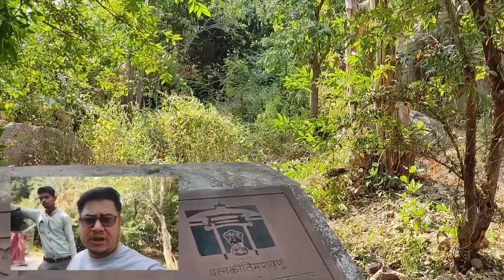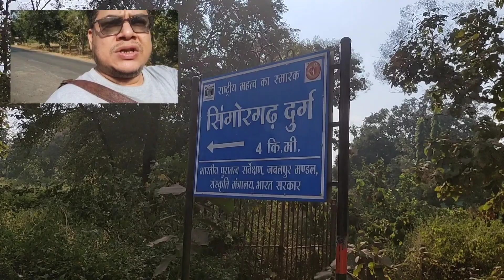Need Talk About A forgotten Capital Of Gondwana Kingdom !! singorgarh fort !! rani durgavati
रानी दुर्गावती
famous historical places in India
history of rani durgavati
singorgarh fort damoh
singorgarh fort jabalpur
मदन महल किला जबलपुर
famous historical monuments of india
madan mahal kila jabalpur
madan mahal kila
travel vlog

रानी दुर्गावती
singorgarh fort damoh
singorgarh fort jabalpur
madan mahal kila
travel vlog
singorgarh fort
मदन महल
rani durgavati

History Of Rani Durgavati Link ~